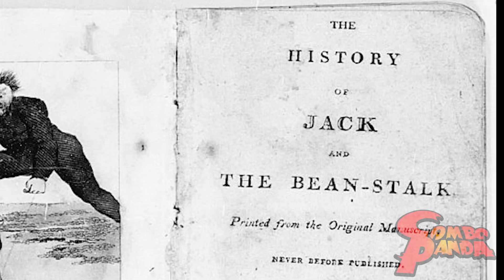Roblox Mario Adventure Obby! Let's Play with Combo Panda!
Watch me beat super mario obbys! Gumba keeps on attacking me during the game! Thanks Combo Crew!